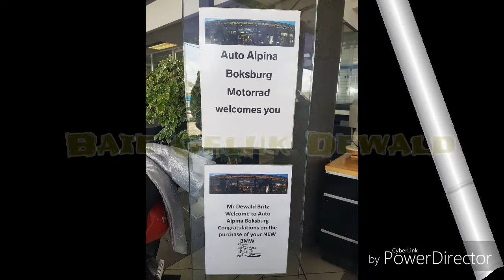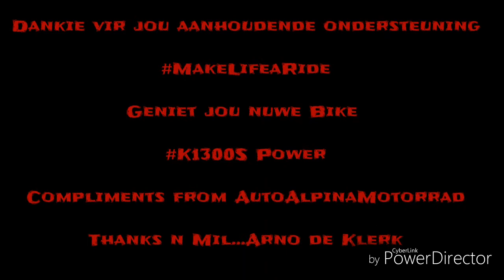BMW K1300S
Dewald taking his new K1300S home...what a Bike...